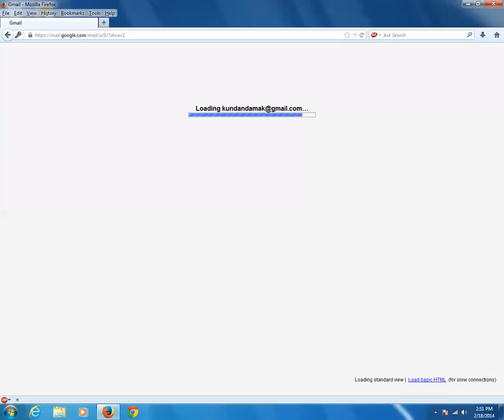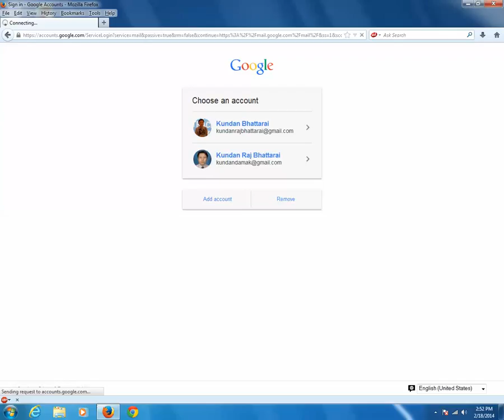How to add a gmail account to a computer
Learn how to add or save a Gmail account to a computer. Now why should you save a gmail account to a computer and the answer is if there are many people using a same computer and have their own gmail account and want to check their gmail email, then instead of putting gmail account name and password everytime they can simply select the saved gmail account and log into gmail.
This helps save time and is convenient.